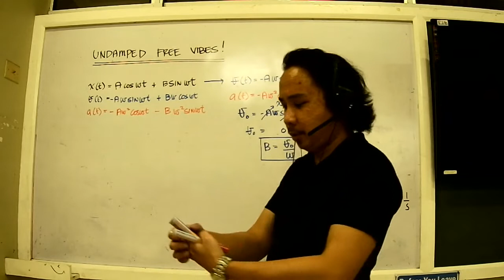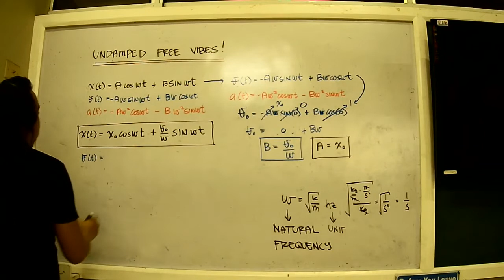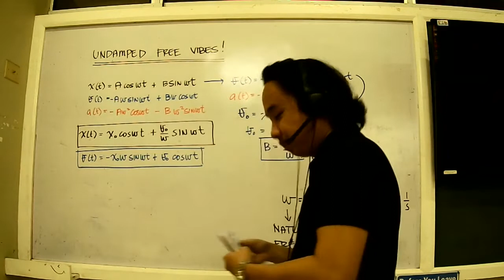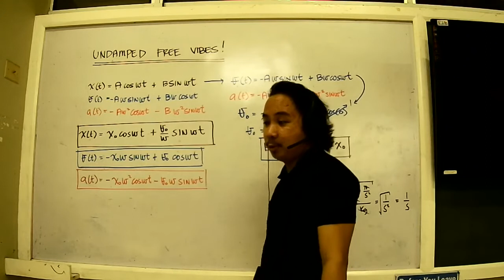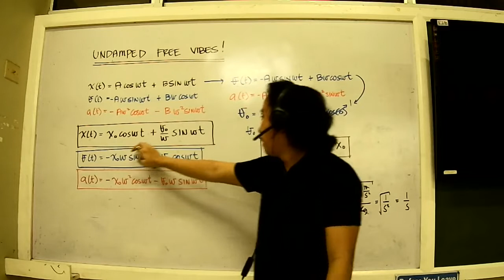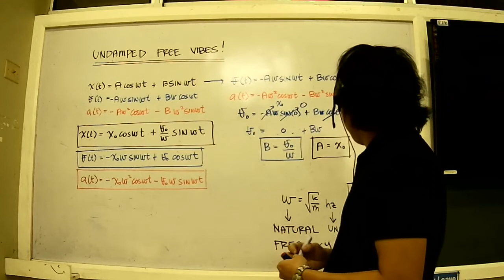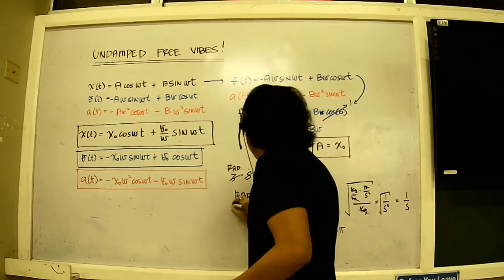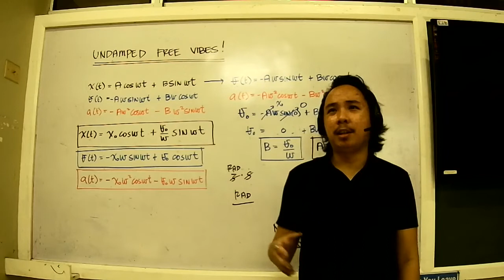EARTHQUAKE ENGINEERING SDOF PART 04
PART 4 OF FORMULA DERIVATIONS.